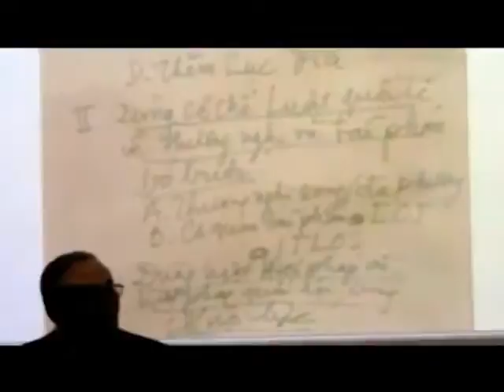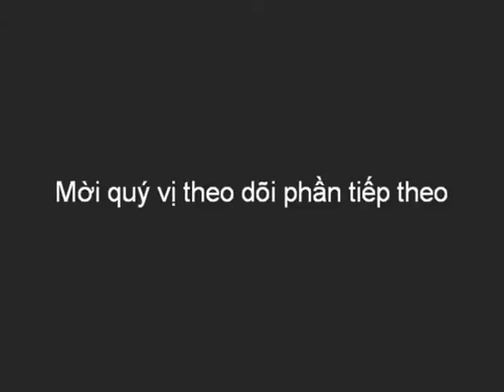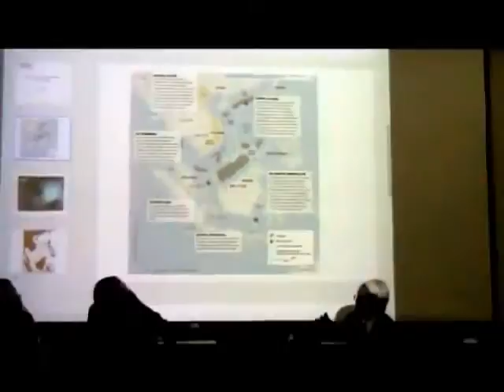Hội thảo biển đảo Việt Nam tại Boston - Phần A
Hội thảo Biển Đảo Việt Nam do Hội Thanh niên Sinh viên Việt Nam vùng Boston mở rộng (TNSV Boston) tổ chức từ 9am-12pm ngày 16/6/2012 tại Lecture Hall, Harvard Yenching Library, Đại học Harvard. Hội thảo cũng sẽ được thu hình và phát sóng trực tiếp trên kênh Youtube của TNSV Boston.